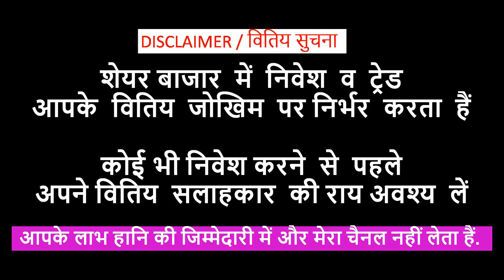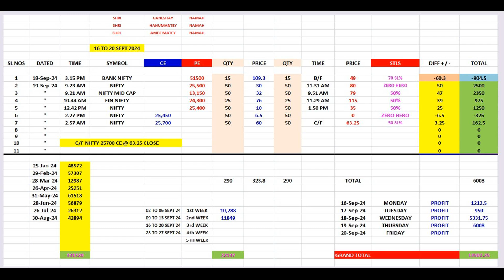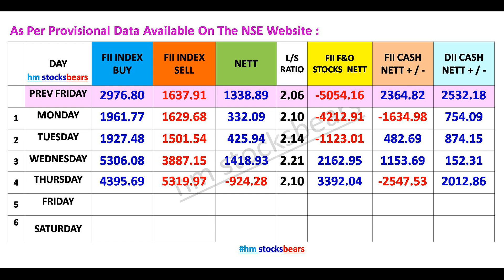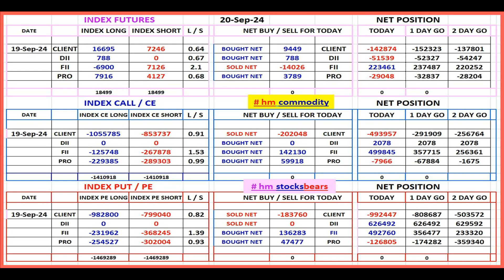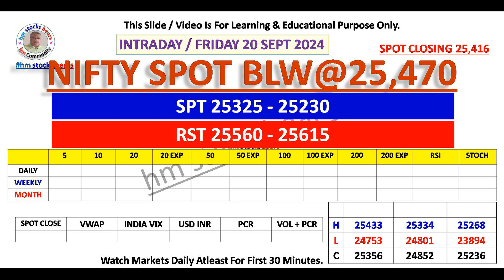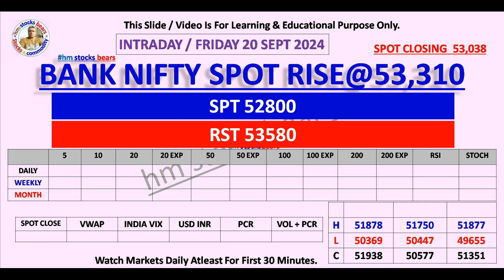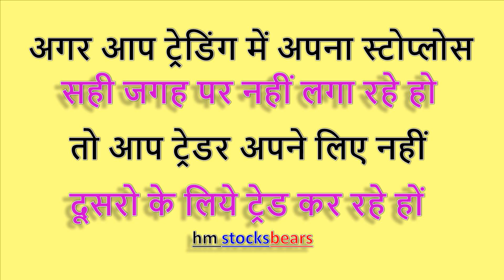Nifty | Bank Nifty | Mid cap | Fin Nifty | Sensex | Option Level | Prediction For 20 SEPT 2024